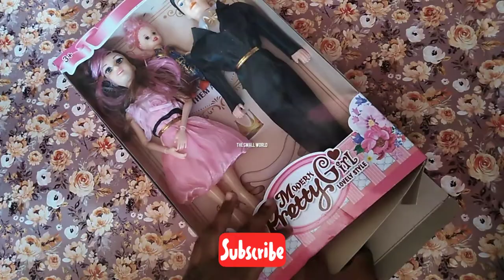Barbie Doll set Unboxing and Review